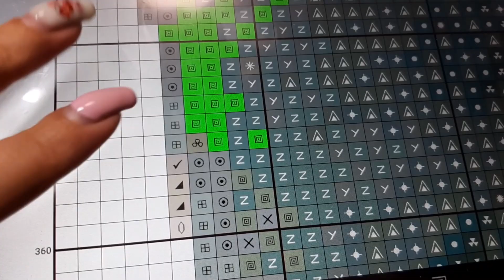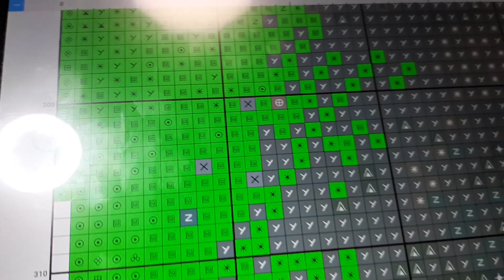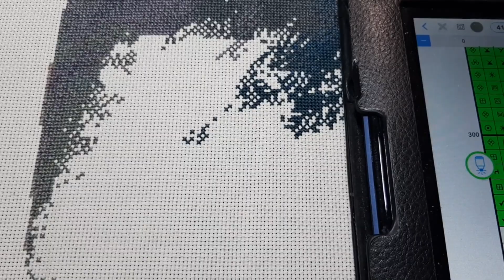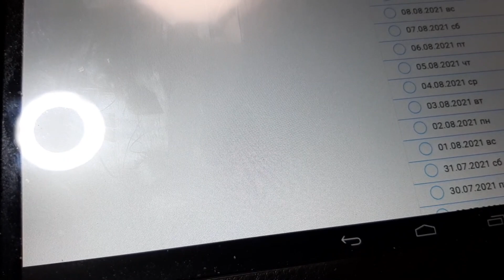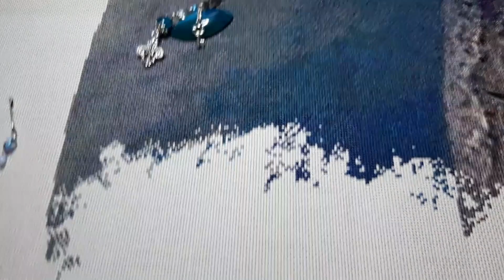Мини СП Виктория по схеме О Башктровой 51%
Схема Ольги Башкировой